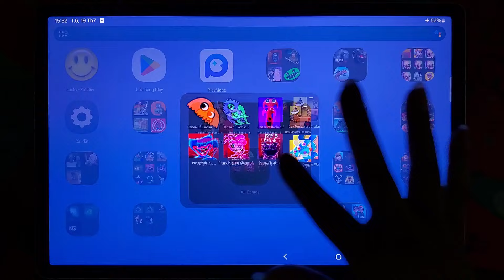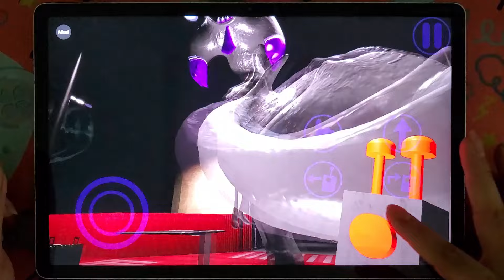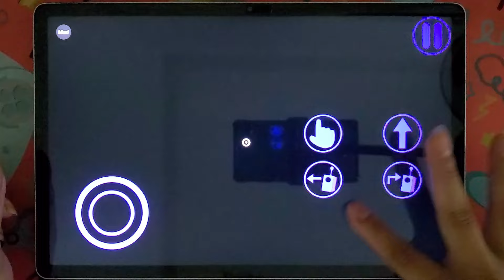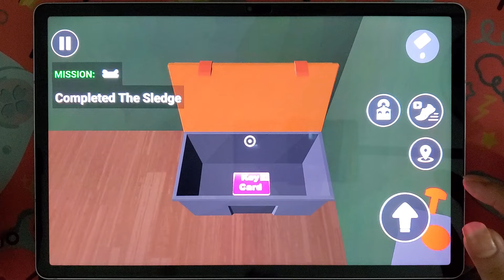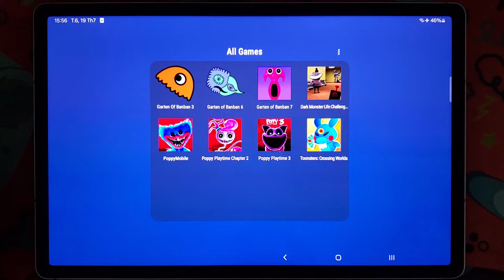Garten Of Banban 3,Banban 6,Banban 7,Poppy Playtime Chapter 3,Poppy 2,Poppy Mobile,Dark Monster